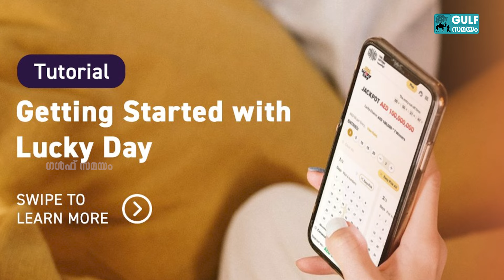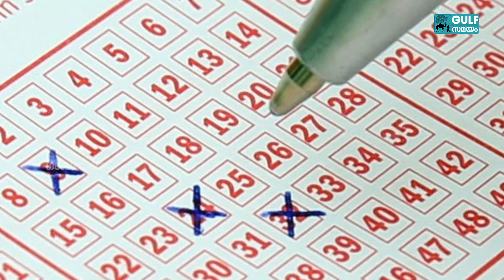UAE Lottery: യുഎഇ ലോട്ടറി എടുക്കുമ്പോള്‍ ശ്രദ്ധിക്കേണ്ട കാര്യങ്ങള്‍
യുഎഇ ലോട്ടറിക്ക് ഒരു വ്യക്തി അടിമയാകുന്ന സാഹചര്യം ഒഴിവാക്കാനുള്ള നിയന്ത്രണ ടൂളുകളെ കുറിച്ച് അറിയാം